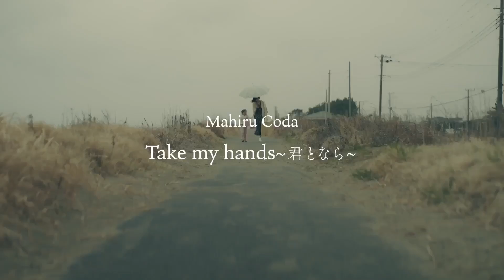甲田まひる(Mahiru Coda) - Chordal Clip #18 “Gentleman”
5th Digital Single 『Take my hands 〜君となら〜』 23.04.26

大切な人と掴む幸せや、自分を信じて一歩踏み出すことを歌詞に込めた今作。プロデューサーには今作が初のタッグとなる、三浦大知やAIなどを手掛けるプロデューサーのUTA氏（TinyVoice,Production）を起用。ダンサブルでアップテンポなラップと、サビの透明感あるボーカルとのコントラストにもぜひ注目してほしい。

・タイトル：5th Digital Single 「Take my hands 〜君となら〜」
・配信日：2023年4月26日(水)
・収録内容：Take my hands 〜君となら〜
作詞作曲：甲田まひる/UTA
編曲：UTA for TinyVoice,Production
Produced by UTA for TinyVoice,Production